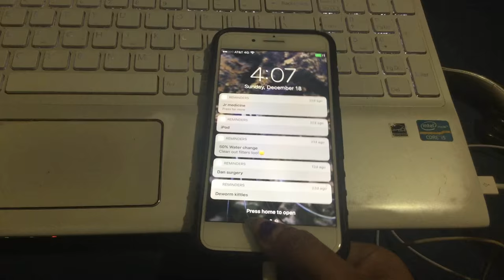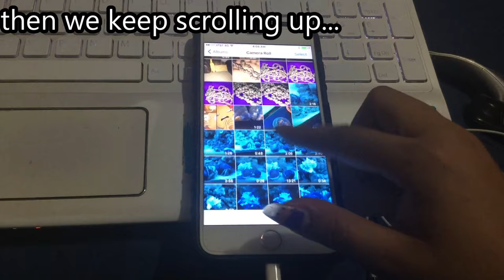new pets! rescued hermit crabs?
introducing my new loves! i LOVE THEM! they make me laugh all the time lol...specially when they get into arguments.

Send letters here:
Estefany Jasso
Apartado Postal 251
Tampico, Tamps.
Mexico
89001